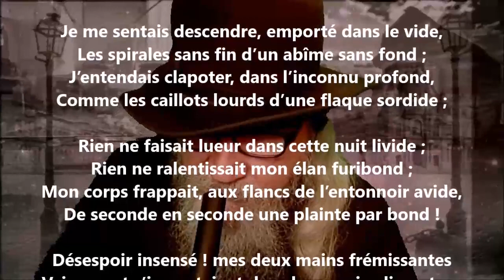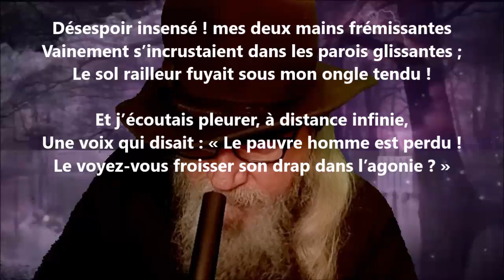Febris accessio - Joséphin Soulary lu par Yvon Jean